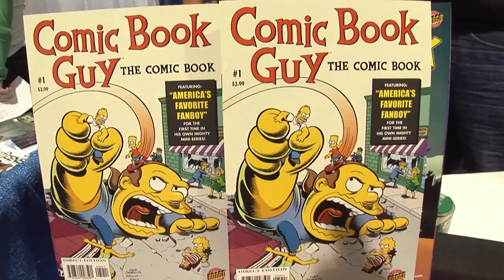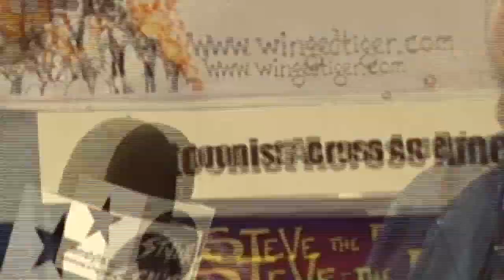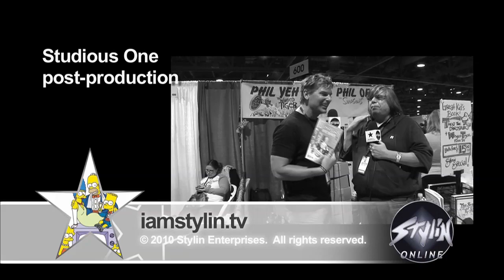Phil Ortiz: The Simpsons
With a guest spot on "The Tracey Ullman Show" in 1987, Matt Groening and his team of creatives unleashed "The Simpsons" on the world. Homer, Marge, Bart, Lisa and Maggie have become extended family members for many fans, and the supporting cast of kooky characters have been keeping us outraged and in awe for more than twenty years.

Cartoonist Phil Ortiz was on the debut team of "The Simpsons" in 1989 and was tasked with being "the main penciller" on the comics version from its inception. With over 170 issues on the shelf, every "Simpsons" fan will have some of Phil's good work laying around somewhere.

KP speaks with the talented Mr. Ortiz at the Long Beach Comic Con about the history of the show, how it almost never was, and why he thinks it will go on forever.

To learn more about Phil Ortiz and the many projects he has worked

Get every episode delivered as soon as its posted - free! Show suggestion, fan questions, special request?